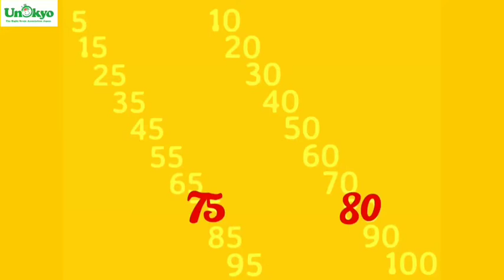【とびとび数え歌 ５とびのうた】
♪５とびのうた♪
5ずつ数える感覚はなにかと便利。
目と耳で簡単に感覚で覚えられたらよくない？
自分で声を出して歌ったらあっという間に記憶に残ります！

レース気分で最後まで言い切れるように頑張ってみて！

慣れたら車が何台ずつ通過してるか、気をつけながら聴いてみてね。
アレ？途中で動物の鳴き声も聴こえるよ？
誰の鳴き声かな？

作詞作曲
うた
はねだゆりえ

みんなで、見て聞いて楽しくうたっておぼえちゃおう(^^)/
UNOKYOでは、日々たくさんの情報を発信しています。。

・UNOKYOをもっと知りたい方は、クリックしてね！

・UNOKYOオリジナル楽曲について
UNOKYOのレッスン用音楽や動画などの制作については、UNOKYO本部インストラクターでもある羽田ゆりえさんが担当してくれています。
羽田ゆりえさんの詳細ページはこちら

※現在、UNOKYOインストラクター受講生を募集しています。

あなたの子育て経験がキャリアです！

UNOKYOインストラクター認定講座の無料体験&オンライン説明会のお申込みはこちらから

子育てをもっと楽しみたい方はこちらから
【UNOKYO監修】子どものひらめき脳を育てる6ステップオンライン講座を無料でプレゼント